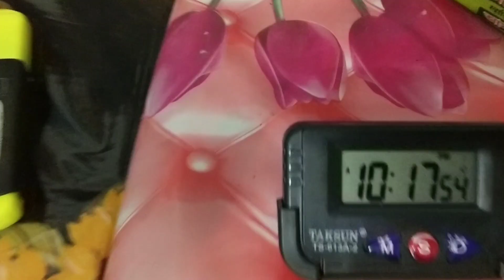ক্লার্কশিপ ও ফুড SI study vlog 23 || psc clerkship || ssc aspirant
upsc vlogs
study vlog upsc
upsc vlog
daily vlog
12 hours study vlog
upsc vlogs
study vlog upsc
upsc vlog
daily vlog
tvillagestudent
upscstudyvloga day in the life of upsc aspirants in delhi
night study
a fay of upsc studentsvillage study time table
study vlog board ex:
upsc study
upsc student study roc
upsc study plan
upsc student
upsc study room whatsapp statusstudy vlog motivation status
village study room tour hu